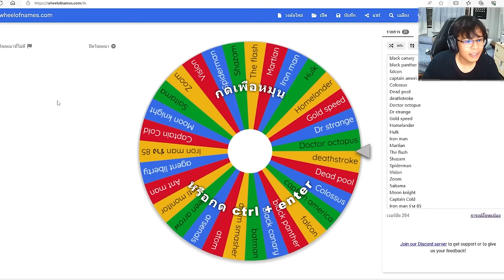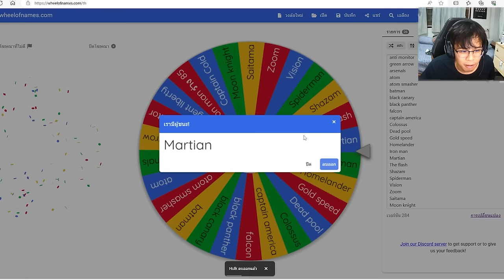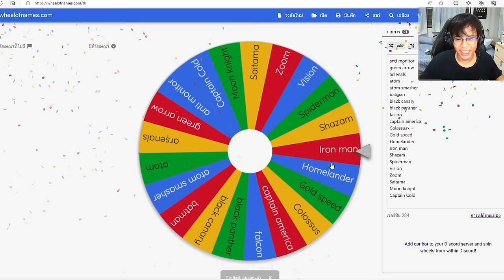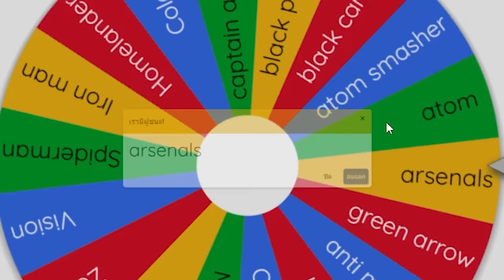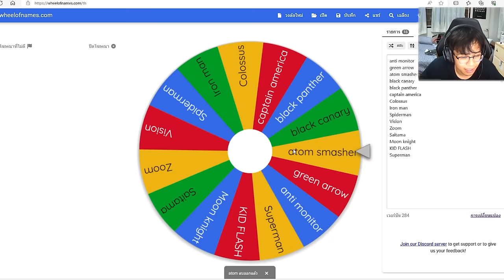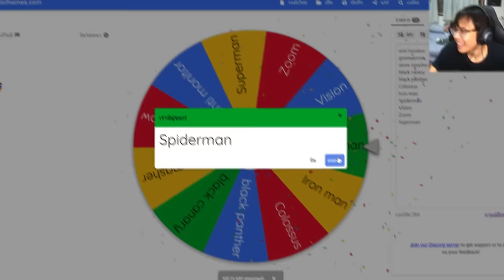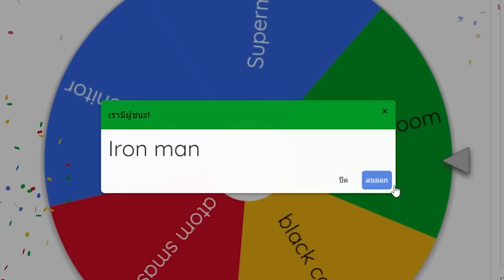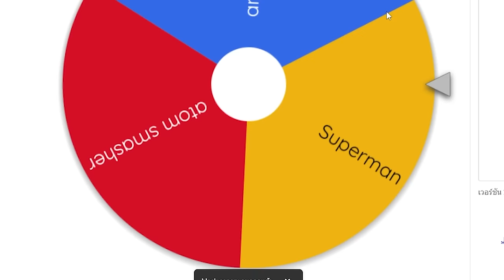มายคราฟ สุ่มวงล้อซุปเปอร์ฮีโร่สุดโหด!! พลังโคตรเจ๋ง